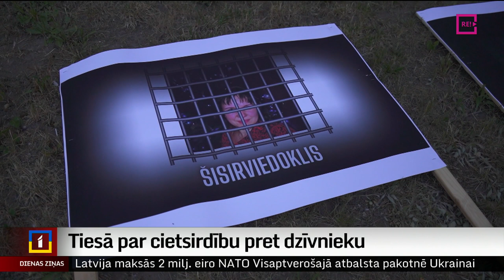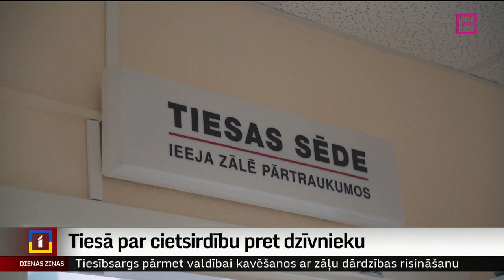Tiesā par cietsirdību pret dzīvnieku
Tiktāl novārdzināts zirgs, ka vairs nespēj nostāvēt kājās. Guļot zemē, dzīvnieks aizvadīja savas pēdējās dienas un stundas. Zemgales rajona tiesā Jelgavā šodien izskatīja krimināllietu, kur par cietsirdīgu izturēšanos pret dzīvnieku apsūdzēta ķēves Palmēras adoptētāja. Pieprasot reālu cietumsodu par šādu rīcību, šodien pie tiesas ēkas tika rīkota protesta akcija. Plašāk stāsta Diāna Āboltiņa no Zemgales reģionālās televīzijas. Brīdinām – sižetā var būt nepatīkami kadri.